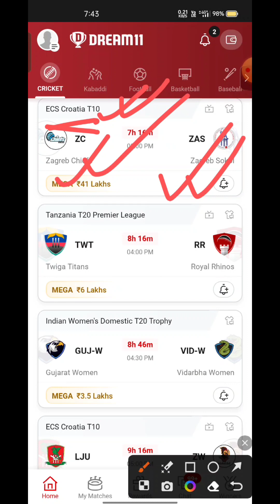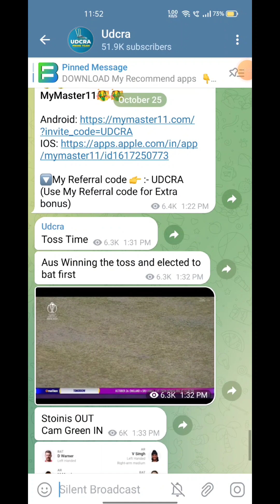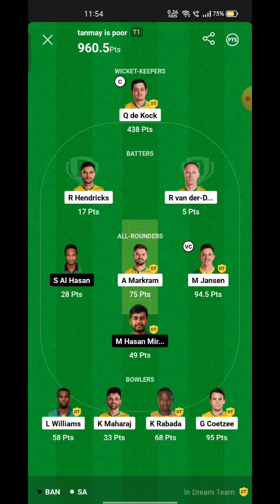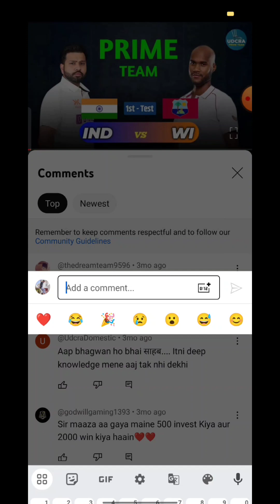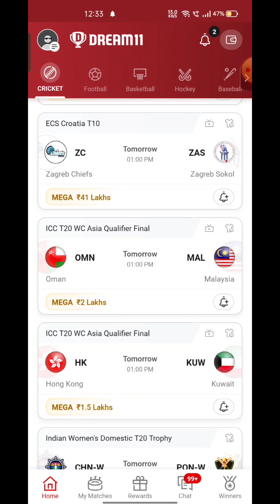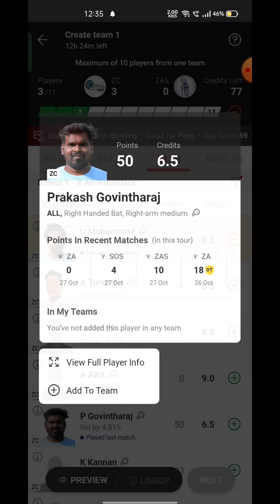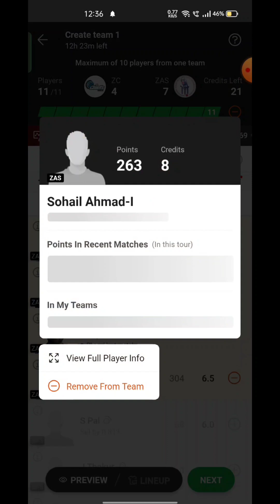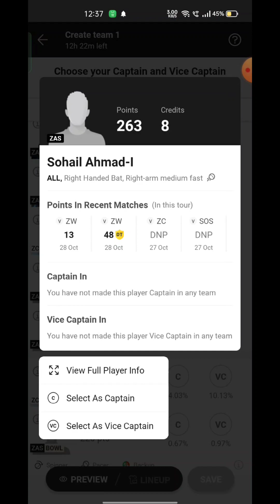ZC VS ZAS Fantasy Dream11 Prediction, ZC VS ZAS ECS Croatia T10 Championship Match Preview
ZC VS ZAS Fantasy Dream11 Prediction, ZC VS ZAS 2023, ZC VS ZAS ECS Croatia T10 Championship  Dream11 Match Preview, Full Stats+ Info, Report ➡️Join Our Official Telegram Channel for Daily Pitch Reports and Match Updates.⬇️

Playing 11
ZC VS ZAS dream11 team prediction  Udcra
ZC VS ZAS 2023 Match Preview Players Stats

ZC VS ZAS Playing 11
ZC VS ZAS dream11 team prediction today Udcra
ZC VS ZAS Match 2023 Preview Players Stats
ZC VS ZAS match stats
ZC VS ZAS dream11 team today
ZC VS ZAS today match prediction
ZC VS ZAS T10 2023
ZC VS ZAS T10 2023 highlights
ZC VS ZAS highlights
ZC VS ZAS dream11 analysis
ZC VS ZAS best dream11 team
ZC VS ZAS dream11 team prediction
ZC VS ZAS 2023 Playing11
ZC VS ZAS ECS T10 Championship 2023
ZC VS ZAS Match Preview & Analysis
ZC VS ZAS Head to head
ZC VS ZAS live score
ZC VS ZAS live match
ZC VS ZAS ECS T10 AUSTRIA 2023 today
ZC VS ZAS T10 Dream11 Team
ZC VS ZAS T10 Match Prediction
ZC VS ZAS dream11 best team
ZC VS ZAS dream11 prediction
ZC VS ZAS match prediction
ZC VS ZAS T10 2023 match
ZC VS ZAS ECS T10 Championship Dream11 Prediction
ZC VS ZAS ECS T10 Championship League 2023
ZC VS ZAS Live Stream
Zagreb Chiefs vs Zagreb Sokol Live Streaming
Zagreb Chiefs vs Zagreb Sokol head To Head
Zagreb Chiefs vs Zagreb Sokol Match Prediction Dream11 Prediction